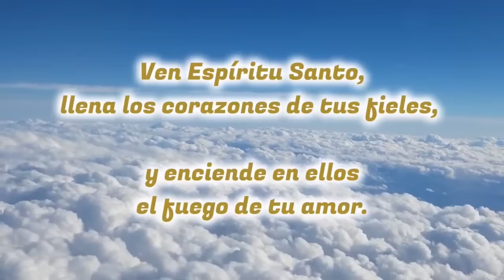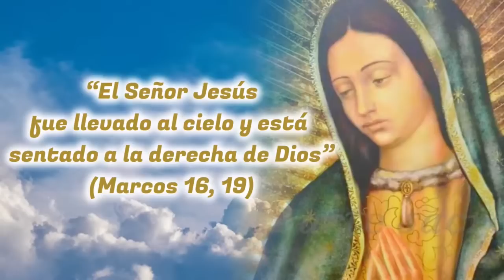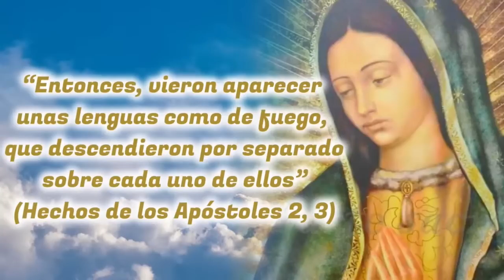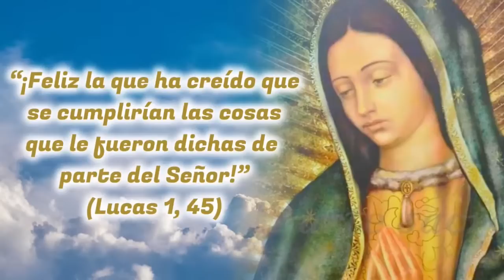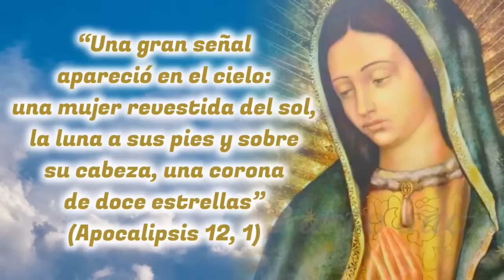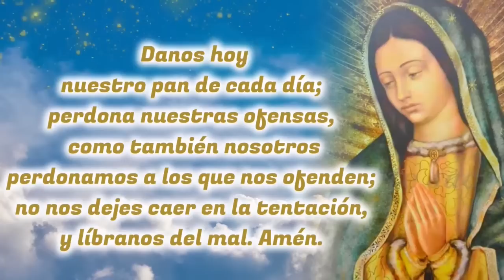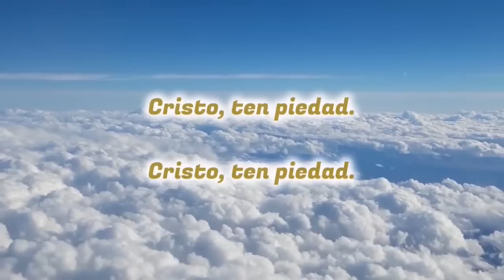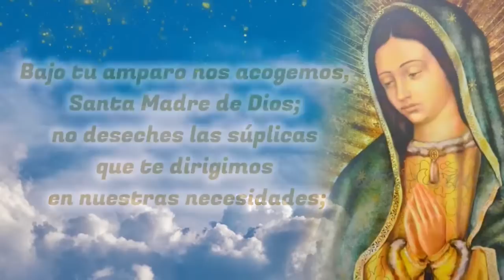🙏❤️ MISTERIOS GLORIOSOS del SANTO ROSARIO ⭐ Rosario Guadalupano ⭐ Madre de Dios ruega por nosotros 🌹